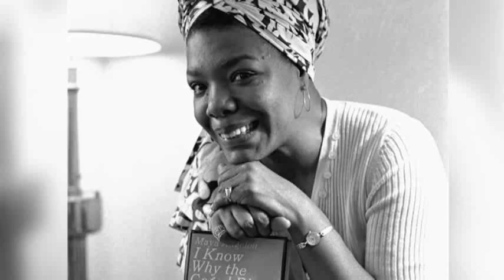Maya Angelou: 1928-2014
Maya Angelou, one of America's most celebrated poets, novelists and civil-rights activists has passed away. Angelou, who served on two Presidential committees and was awarded numerous awards, was 86 years old. (May 28)